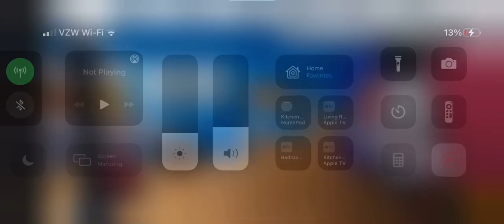Animaniacs Roller Coaster Rebooted POV Animaniacs World WB Theme Park and Theme Park Tycoon 2